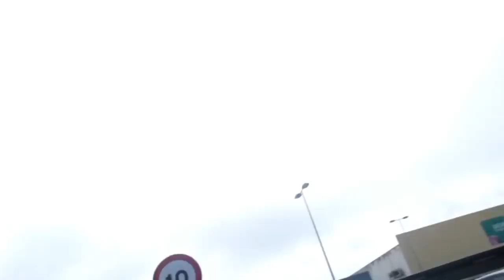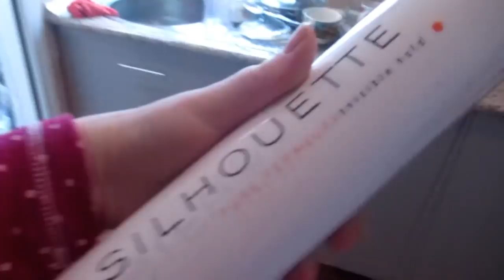ИСПАНИЯ Не хотят работать. Накупила красоты. Покрасила яйца и уборка.